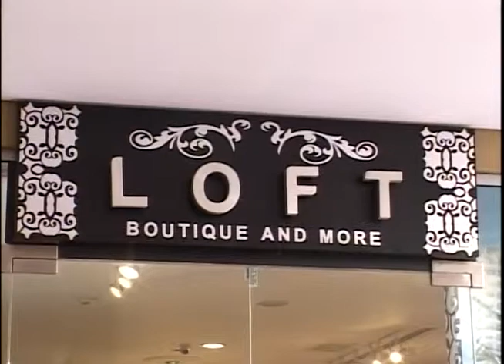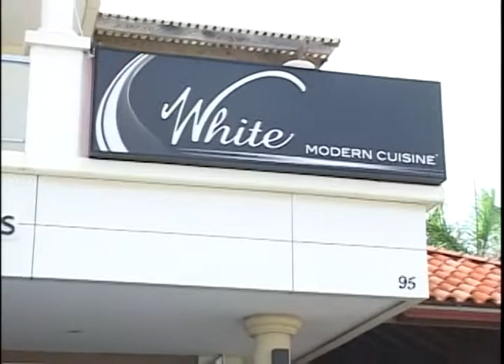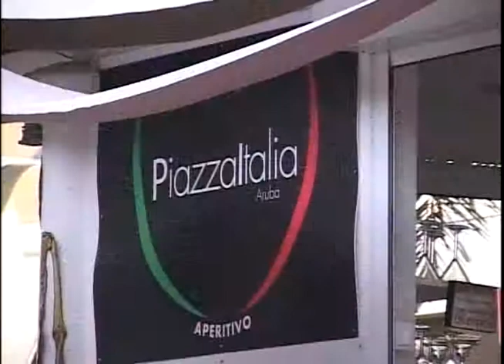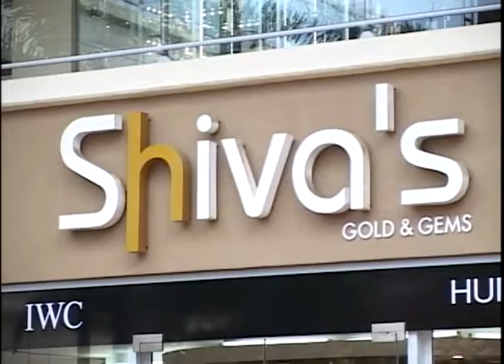E Regalo - Palm Beach Plaza Mall Tur locual bo tin Mester